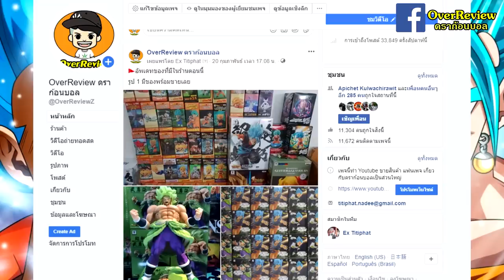ดราก้อนบอล : เบจิโต้ ไม่ดีเท่ากับ โกจิต้า!!